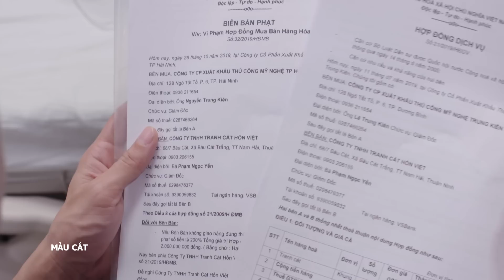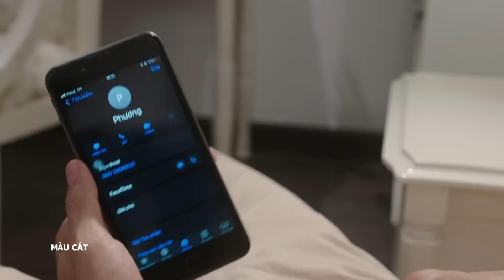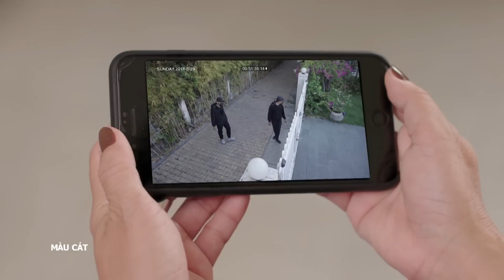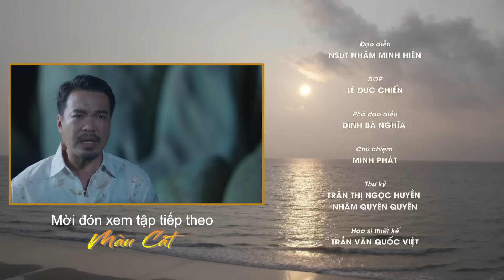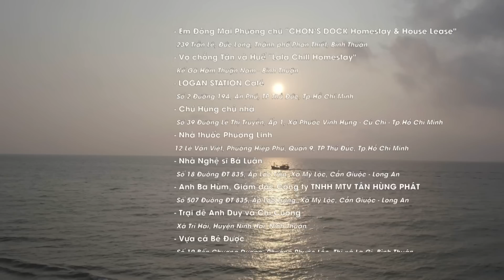[Phim Việt Nam] MÀU CÁT | Tập 2̀5 | Màu Của Niềm Đam Mê Và Sự Chăm Chỉ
[Phim Việt Nam] MÀU CÁT ||  Màu Của Niềm Đam Mê Và Sự Chăm Chỉ
Màu Cát là câu chuyện về Hải Yến - cô gái trẻ lớn lên từ một mái ấm tình thương được gia đình làm tranh cát nổi tiếng nhận con nuôi. Cô được cha mẹ nuôi đặt niềm tin và hy vọng sau này, cô con gái nuôi sẽ là người giữ gìn, nối nghiệp nghề tranh cát của gia đình. Tuy nhiên, cô con gái ruột của họ nảy sinh.

Bộ phim có sự tham gia của các diễn viên, như: Hoài An, Lương Thế Thành, YeYe Nhật Hạ, Ngân Quỳnh, Trọng Nhân, Hiền Ngô, Thủy Phạm,...